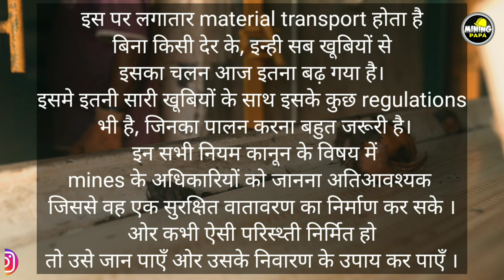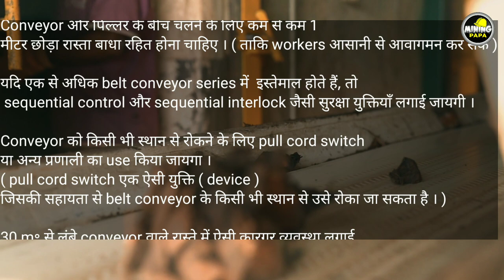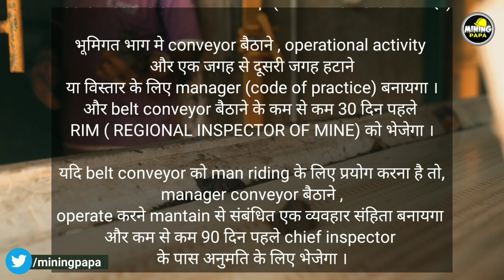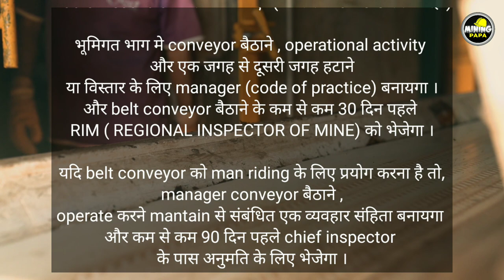Belt Conveyor Regulations, Imp For Mining Exams in Hindi, By- Mining Papa